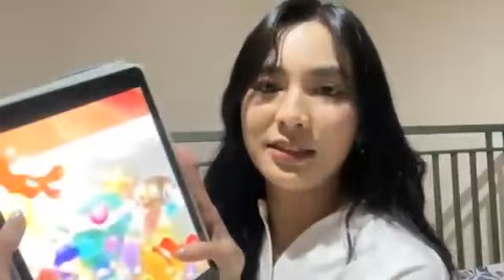Live Showroom Gita JKT48 - 22-12-23